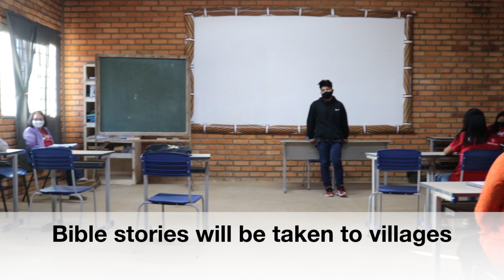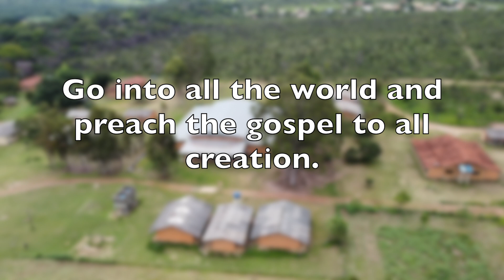Ammi Training Center -Some of the work we are doing. Centro de treinamento Ammi - passeio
Ami training center, Brazil.  Centro de treinamento Ammi - passeio